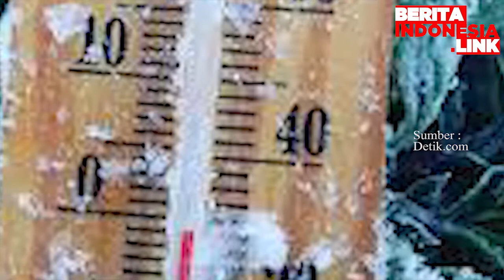Embun Es Dieng Hadir di Suhu Minus Tiga Derajat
Dataran Dieng,
Embun Es,
Minum  Tiga Derajat,